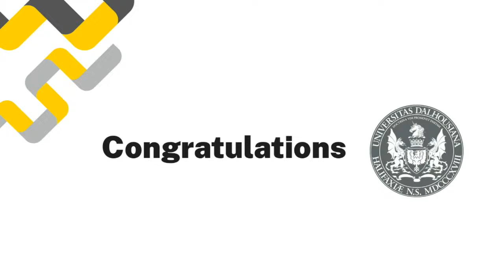Faculties of Computer Science and Science - 12:30 pm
Fall 2023 Convocation Livestream